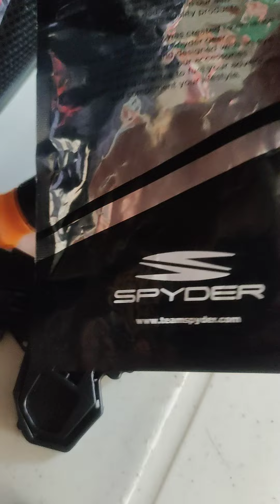nasirang neo helmet visor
Sa mga nasirang helmet visor gaya neto panuorin nyo guys